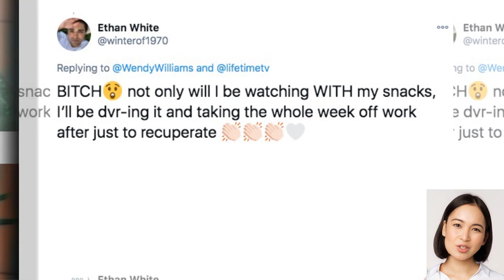Watch Wendy's Life Story: Drugs, Marriage & Drama!